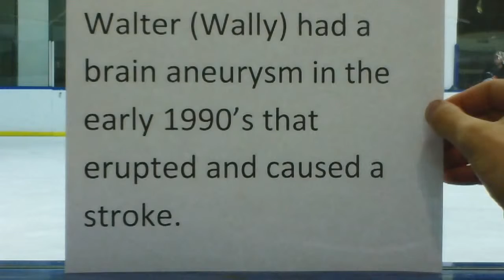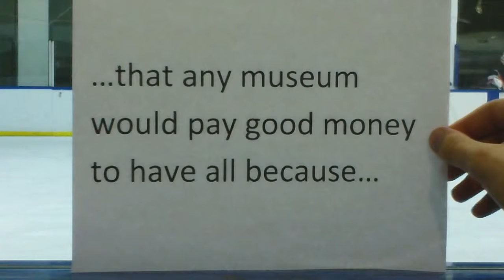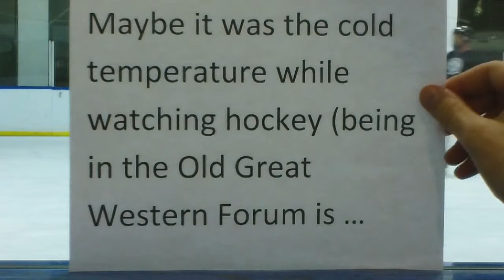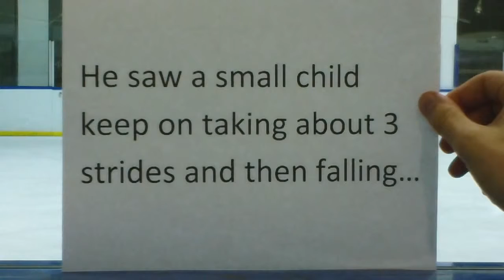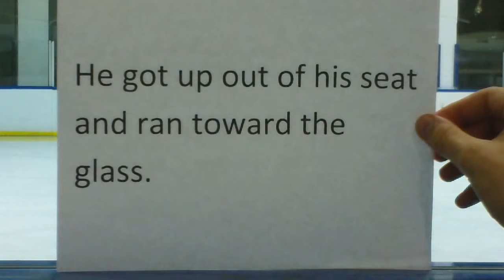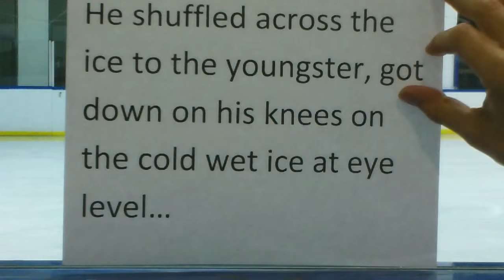My Edited Video